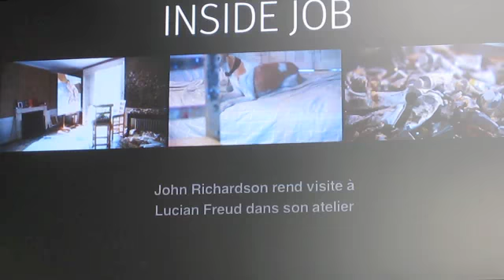Lucian Freud (Excerpt from David Dawson's short film.)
I shot this at the cultural center in Paris at the Lucian Freud exhibit. It's a excerpt from a short film David Dawson shot.  April 2010. Filmed by Sam James Velde on my Canon Power Shot digital camera (on the sly).